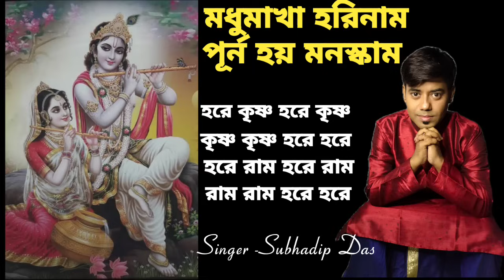মধুমাখা হরিনাম পূর্ণ হয় মনস্কাম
Song- Madhumakha horinaam purno hoy manoskam
Singer -Subhadip Das
Lyrics -Traditional
Tune -Subhadip Das
Arrangement and Programming -Subhadip Das
Mixing and Mastering -Subhadip Das
Studio -Anwesha Studio

ANTI-PIRACY WARNING

 This Content is copyright to Harekrishna sdd.